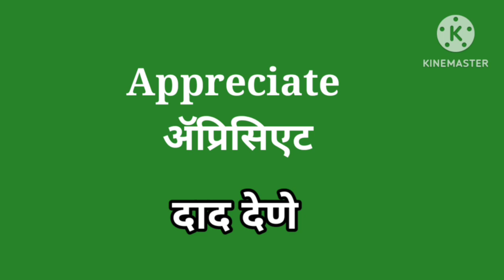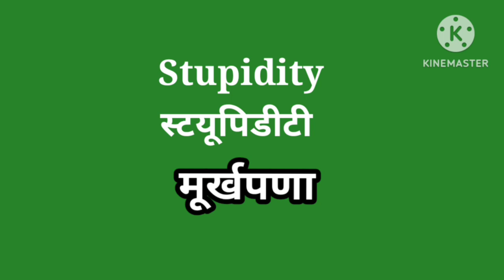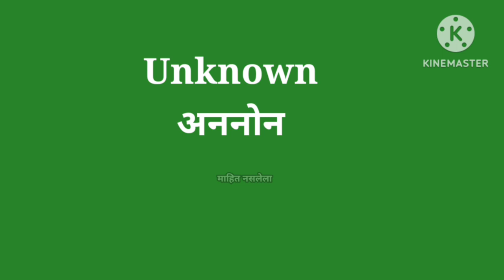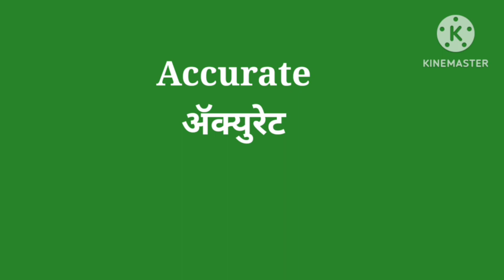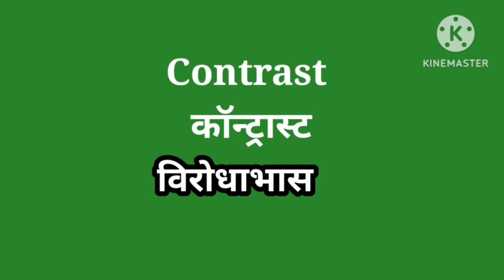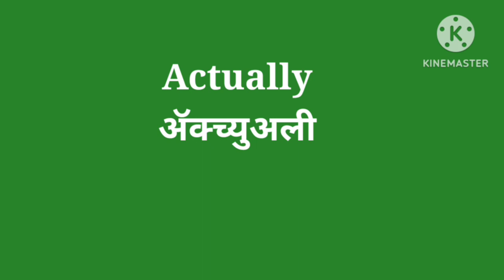A to Z English Words Meaning | Learn Basic Words In Marathi | Daily Use English Word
A to Z English Words Meaning || Learn Basic English Words In Marathi || Daily Use English Words

            Hello Friends :-
friends या व्हिडिओ मध्ये आपण रोज लागणारे इंग्रजी शब्द मराठी आर्थसंहित पाहणार आहोत . इंग्लिश बोलण्यासाठी आपल्याला खूप सारा इंग्रजी शब्दांचा साठा लागणार आहे म्हणून आजच्या व्हिडिओ मध्ये  खूप महत्वपूर्ण शब्दांचा अभ्यास करणार आहोत . friends जर तुम्हाला इंग्लिश बोलायची असेल तर At least इंग्लिश words पाठ असणे खूप महत्वाचे आहे .

Your Query :-
1. Daily use English Words meaning
2.  English Words With Marathi meaning
3. English speaking Practice For Beginners .
4. A to Z English words meaning
5. Basic English words in Marathi .
6. Improve your English Words .
7. Zero Level English Speaking practice .
8. English Vocabulary
9. Making Sentences in English
10. Basic English For Beginners .
11. how to speak English
12. How to learn English words .

Tap to like button and don't forget to